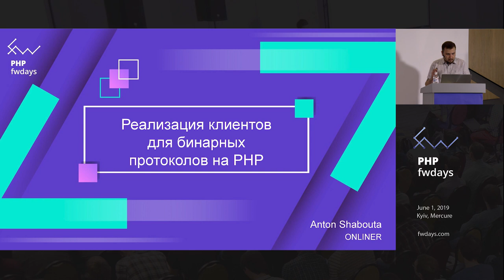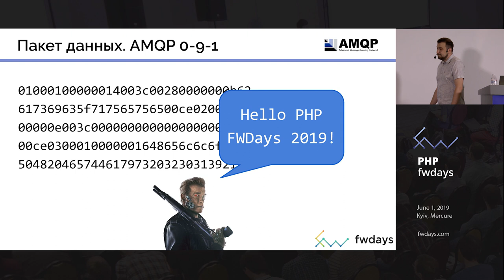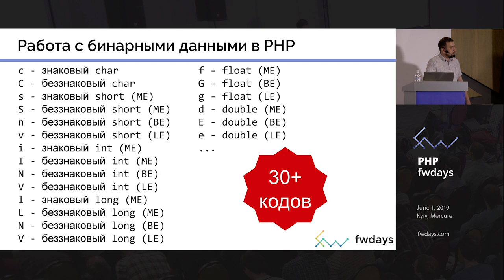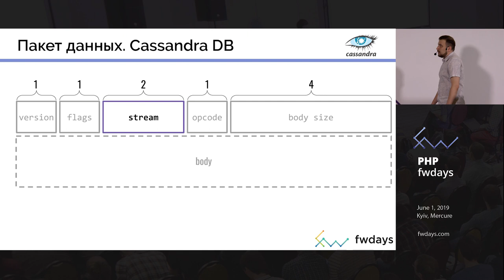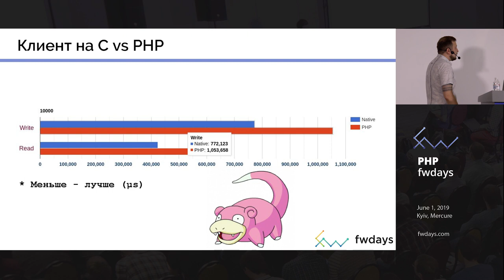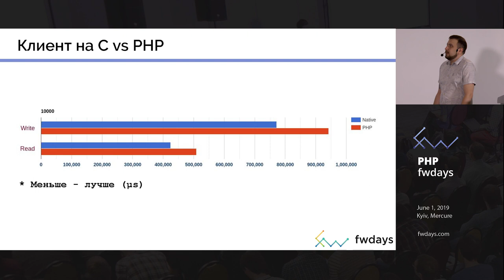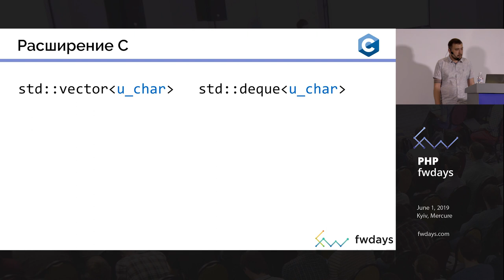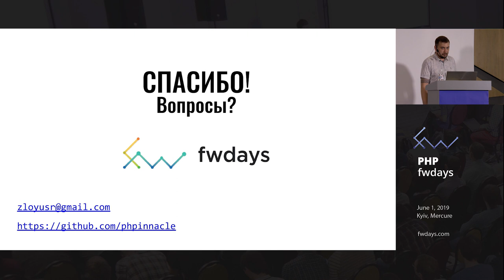Anton Shabouta "Implementing async binary clients in pure PHP"